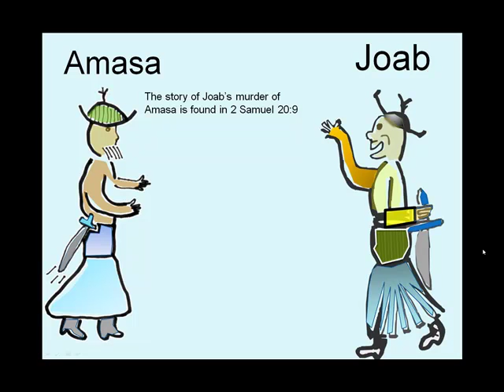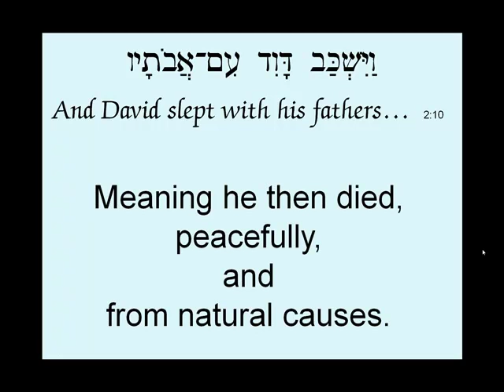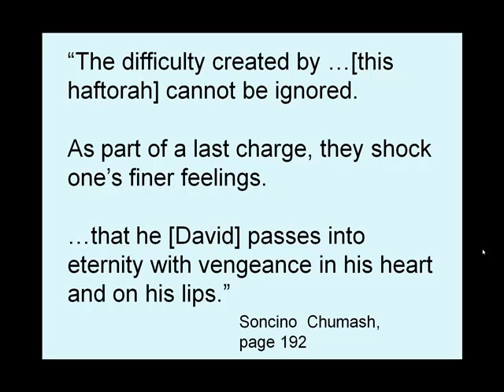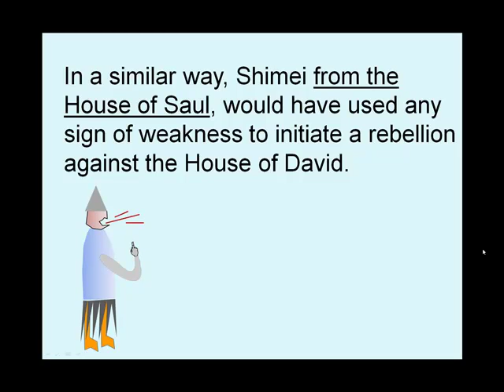Haftorah Slideshow on Parashat VaYechi From Book of Kings -- 12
David urges Solomon to dispose of Joab and Shimie as troublemakers.
Having given this advice David dies peaceably (?) as Solomon is ready to take over.